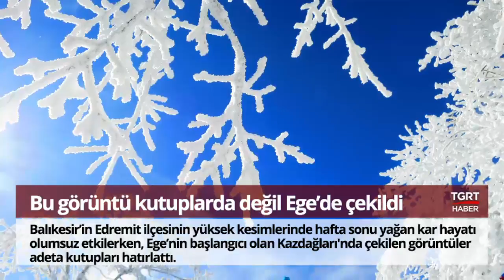Bugün Neler Oldu? - 26 Aralık 2017 - Öğle Bülteni